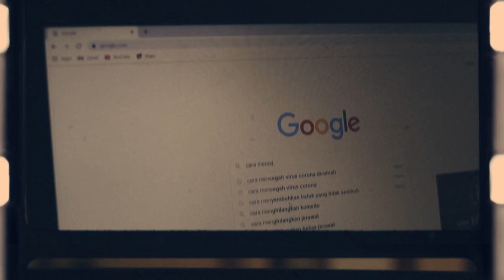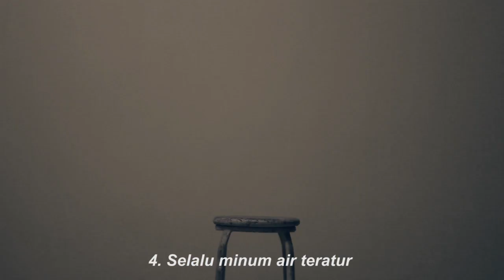TIPS SEDERHANA CARA MENCEGAH VIRUS COVID-19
Cara sederhana mencegah penularan covid-19 yang meresahkan masyarakat saat ini Banyak banyak makan minum sama cuci tangan yaa mantemankuhh, Semoga bermanfaat Staysafe Dirumahaja Lawancovid-19